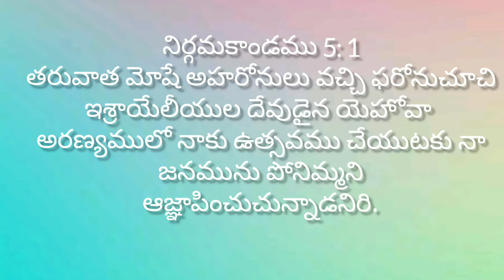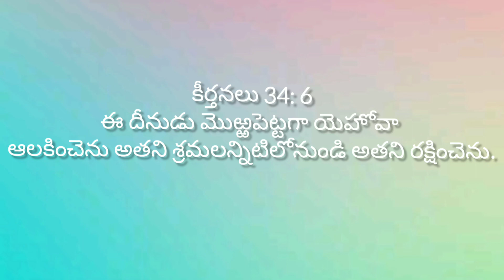KBS - Class 3 Lesson 3 (Age Group 7 -8 Years)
Picture Credits